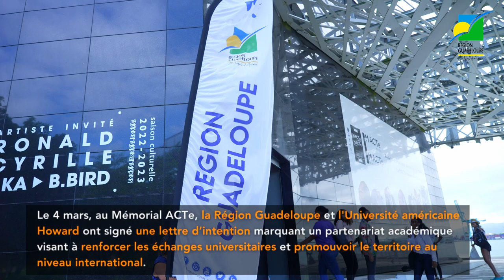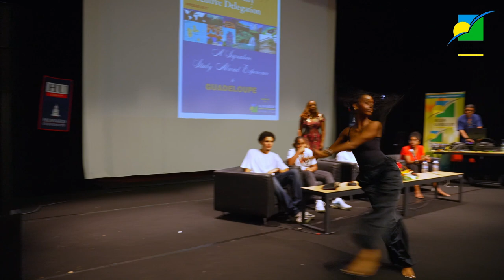[COOPERATION] 📹 Signature de la lettre d'intention entre la Région Guadeloupe & Howard University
Retour en images sur la signature historique entre la Région Guadeloupe et Howard University, afin de promouvoir la coopération internationale et faciliter la mobilité.

Une quarantaine d'étudiants est actuellement en Guadeloupe afin de bien se plonger dans le quotidien des Guadeloupéens ; leur transmettre notre culture, notre histoire, et inversement.

Revivez les temps forts de la signature

Cc @howarduniversity